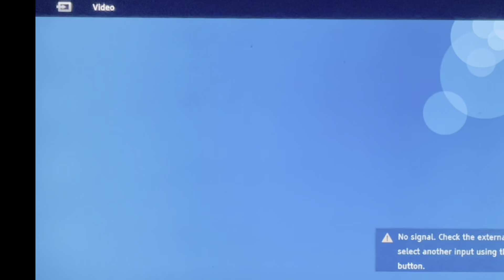1994 — West End (26) at Gaston (0)